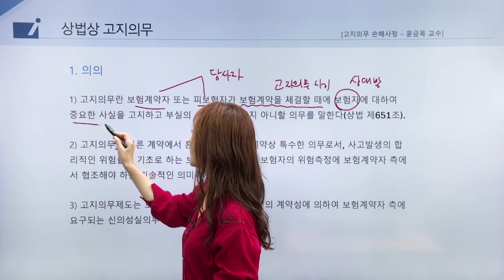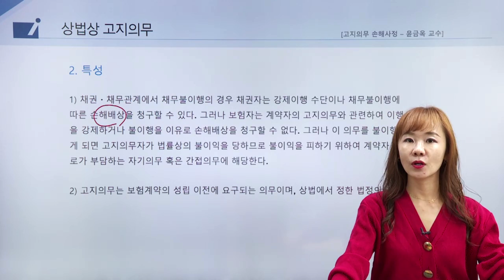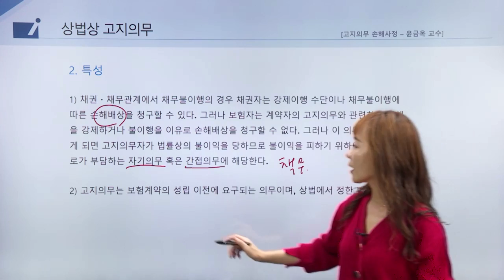인보험 - 고지의무 분쟁사례와 판례